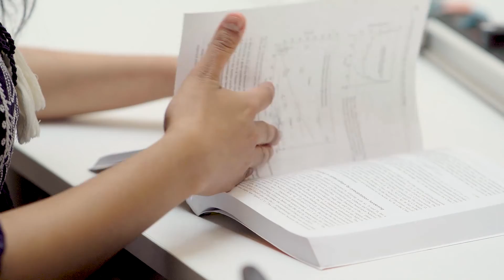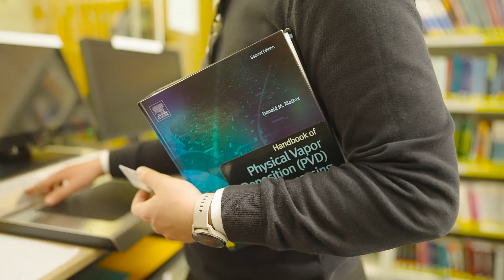Hear more about the Cambridge Materials Graduate School!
The Department of Materials Science and Metallurgy at the University of Cambridge offers several postgraduate degrees at the Masters and PhD level. Learn more about them from the Department's academics and students, as they share their experience doing world-leading research in materials. And consider joining us!